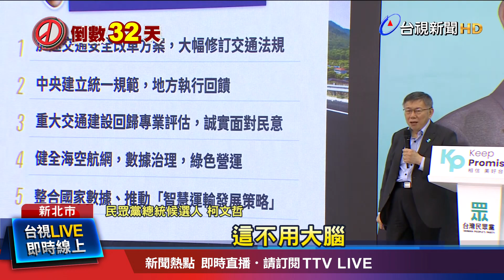批民進黨沒誠信 柯酸「基隆輕軌是騙局」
民眾黨總統候選人柯文哲今天（12）召開交通政策記者會，再度提及，當初和民進黨「分手」，全因為基隆捷運，執政黨欺騙選民，聽到對手賴清德提出，要讓台中捷運延伸南投，更是首度開轟「不動腦」，是欺騙選票。